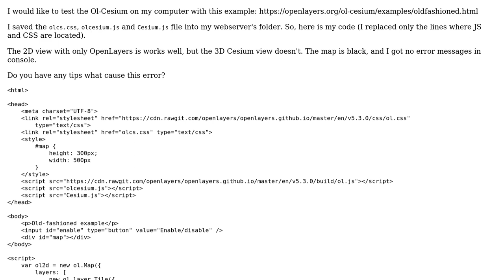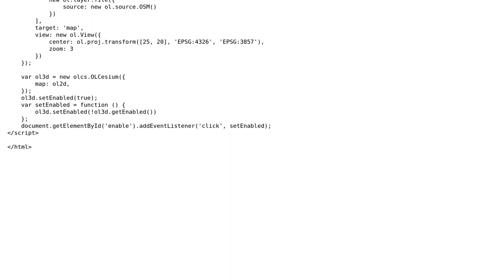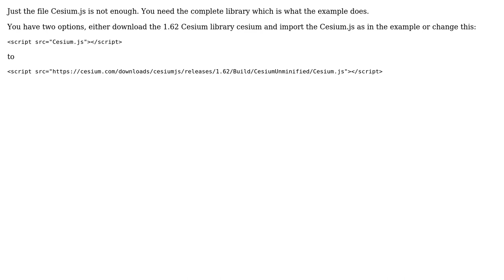GIS: OL-Cesium - Example doesn't work (2 Solutions!!)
GIS: OL-Cesium - Example doesn't work

With thanks & praise to God, and with thanks to the many people who have made this project possible! | Content (except music & images) licensed under CC BY-SA | Music | Images & others | With thanks to user ? user zsoooc user Kadir Sahbaz user Fran Raga and the Stack Exchange Network Trademarks are property of their respective owners. You are responsible for your own actions.